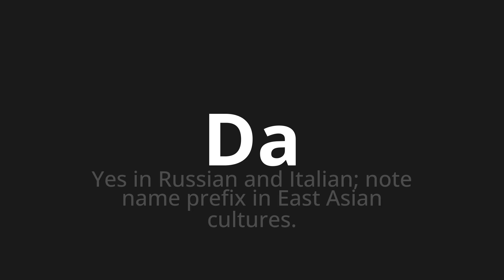How to pronounce Da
Master the Pronunciation of 'Da which means there' - which means : Yes in Russian and Italian;Note Name Prefix in East Asian Cultures. 📝 with @PronunciationGerman 🎓🗣️ - [Your Guide to German]

Learn to pronounce 'Da' perfectly in German with our easy and engaging tutorial by @PronunciationGerman! 📖📽️ In this comprehensive video, we provide you with native speaker examples 🗣️👂 and phonetic breakdowns 🎵 to ensure you get the pronunciation just right.

How to say There in German